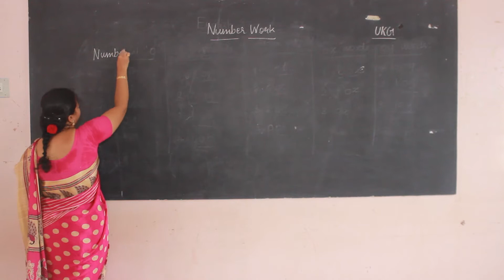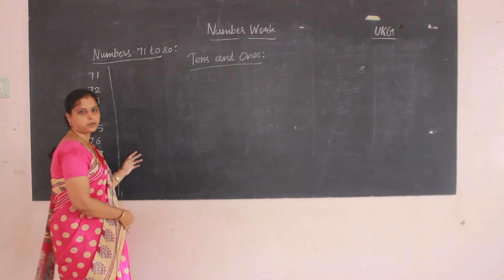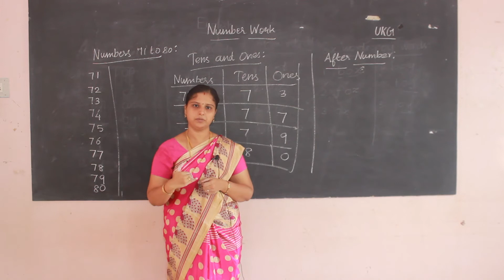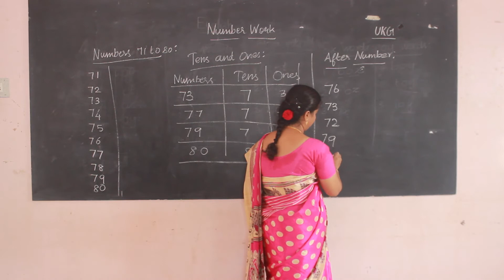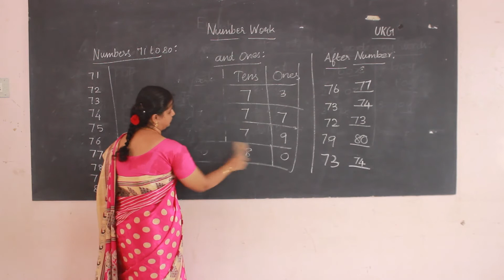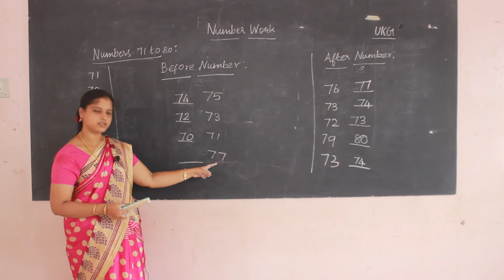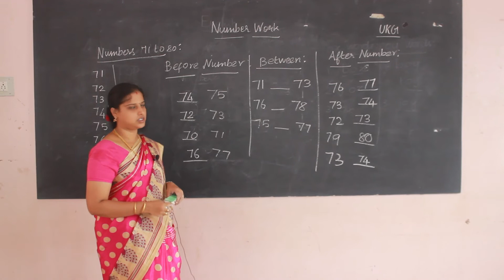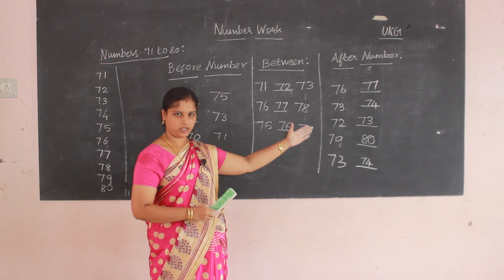UKG –NUMBER WORK-Day 20-After,Before,Between Numbers,Tens and Ones(71-80)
Curriculum: Next Education Curriculum
Syllabus: CBSE
Subject: NUMBER WORK
Topic: After,Before,Between Numbers,Tens and Ones(71-80)

Tirunelveli-627011
Phone no- 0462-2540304 / 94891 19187